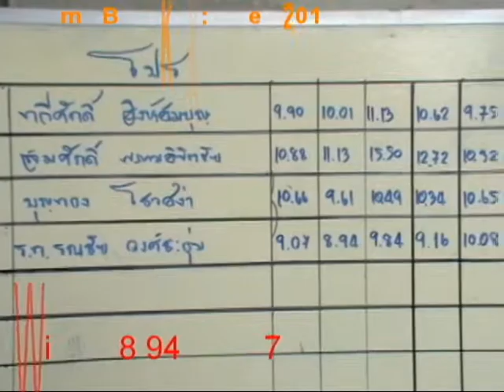D:\ปืน\VDO\Speed Event\แข่ง 18_Champ Bangkok_7 Feb 10.avi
Handgune Speed Event
Champ Bangkok
7 Feb 2010